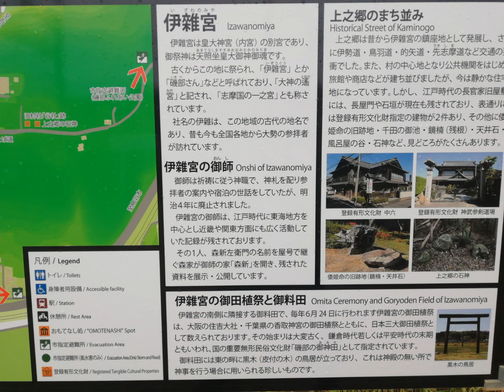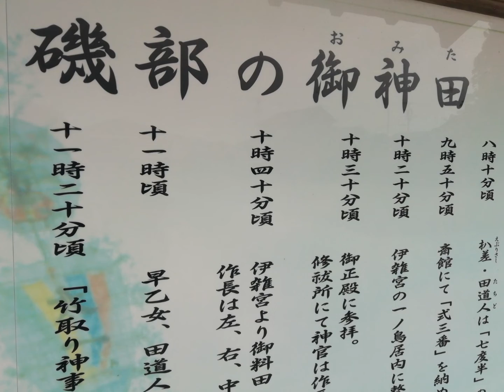【皇大神宮別宮】伊雑宮 大金運 ゼロ磁場 超古代磐座 山之郷石神 巾着クス 御神田 [秘] Izawanomiya-jinja Shrine Mie Japan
神様となかよしYouTubeチャンネルへのご支援ファンレターはこちらから
01:30光の玉
01:50光の玉
02:30光の玉
※強すぎると感じられた場合御視聴をお控え下さい🙇
※諸事情にてお詣りに行けない方にご視聴いただけたら幸いです
●皇大神宮別院 伊雑宮:三重県志摩市磯部町
天照大神を御祭神としています。他の別宮と比べると内宮からの距離があり同じく距離のある瀧原宮と一緒に「遥宮（とおのみや）」とも呼ばれています
●巾着楠
社務所の横にクスが立っていますがこの下の部分がこんもりと膨れていて巾着のように見えることから伊雑宮の「きんちゃくクス」と呼ばれています。金運を高めたい方はこのきんちゃく部分に手を当てお願いするとかなうといわれています
●御神田
伊雑宮と他の神社とで大きく違う点はやはり「御神田（おみた）」があるという点です。御神田は神社の領田のことを指します。こちらの御神田の前に立っている鳥居は皮付きの木を使ったもので、これは神殿の無い所で神事が行われる場合に使われる珍しいものです
●山之郷石神（古代磐座）
木を囲むように複数の磐座がストーンサークルのように点在している
中央構造線上にあることからゼロ磁場地帯とも云われいる
※諸説あり
登録していただき過去動画もご覧くださると嬉しいです
見るだけでなぜか心の内側に火が灯り始めるそんなchannelです
✨（視聴者の皆さんに）全ての善き事が雪崩の如く起きますように
※光の玉は見えても見えなくてもいつでも全員に降り注いでいます
※自分の情報=DNA=縁（神縁）
✡️何か感じた事思った事が有りましたらコメント欄にご記入をください
※ご祈願は可能でしたら現在形過去形でお願いします
例「病気が治りました今は元気です。ありがとうございます」
　「大学に無事合格しましたありがとうございます」
　「お金に困る事なく毎日生活していますありがとうございます」
　「幸せで元気に暮らしていますありがとうございます」
　「結婚が決まりました。ありがとうございます」
　「コ○ナで逢えなかった人にやっと逢えました」
　「医大の子供の大学の授業料が払えました」
　「鬼の姉が仏の姉になりましたありがとうございました」
　「相続問題が片付きましたありがとうございます」
✡️人気動画
✡️FB 神様となかよしBobb ファンページ
※概要欄もご一読下さい